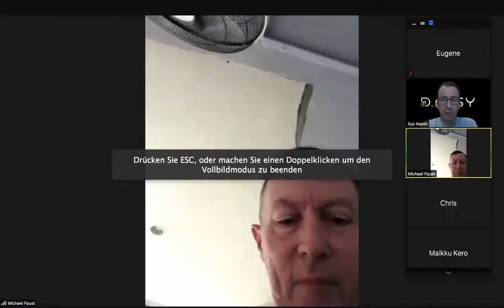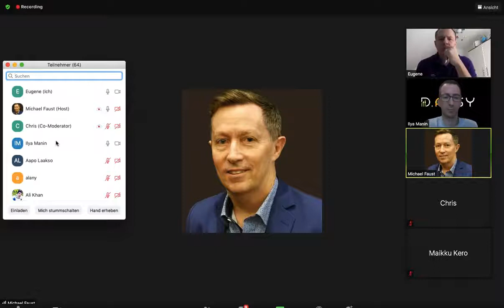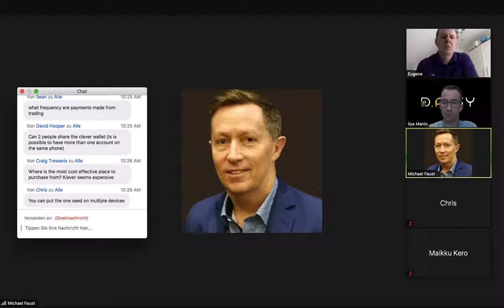Daisy Global Zoom Call 311220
Crowdfunding has proven to be one of the most innovative ways for people with vision to participate in the development of disruptive technologies, while also reaping the financial rewards as an early adopter.  Technology has also proven to be the key to disrupting entire industries, such as disrupting Uber taxis, disrupting Netflix, and causing Amazon and Alibaba to disrupt the entire consumer retail market.

  Today we'll introduce you to the fintech platform that disrupts traditional trading and investing, and the crowdfunding model disrupting the peer-to-peer economy.  Introducing Daisy Global, a revolutionary smart contract on the blockchain, that allows you to instantly participate in automated profit rewards from major financial markets, own shares in emerging fintech companies, and earn instant and recurring income, all from a decentralized app on your phone, all in exchange.  A small contribution of up to $ 100 to the collective fund.  earnings.  the financial value.  Revenues.  Welcome to Daisy.

  Daisy is a smart contract, not a company, and this is one of its strongest points.  As a smart contract, the integrity of the crowdfunding model and all of its rewards and promises are guaranteed, and cannot be compromised by any company or individual.  Daisy is a decentralized app available to everyone equally;  Nobody owns it, nobody controls it, and nobody can change it.  Daisy lives forever on the blockchain with total transparency and confidence, and is a gift to the world.

  The genius of Daisy is that everyone wins.  While most people agree that Daisy is the most powerful referral plan ever imaginable, the true power of this model lies in the earnings that are rewarded to each member equally, even if you never refer one person.  When you contribute to the crowd fund for less than $ 100, you immediately start reaping the monetary rewards for the trading technology behind Daisy.

  The Daisy name, which stands for Decentralized Artificial Intelligence System, is actually the next generation of high-performance trading technology developed by Dr. Anna Baker, Founder and CEO of the Israeli-based financial technology company Endotech.  As a seasoned executive and change agent in retail finance, Dr. Baker has worked with over 300 brokers and held the position of compliance officer with regulators such as NFA and CFTC.  She holds a master's degree in computer science and a doctorate in artificial intelligence from the prestigious Technion University.  She is also the author of several books on artificial intelligence and has deep experience in algorithmic investing solutions.  Due to her deep experience in legal compliance, Dr. Anna has also been appointed by the Financial Committees Dispute Resolution Committee.

Over the past 20 years, Dr. Anna and her team of AI scientists at Endotech have launched high-powered AI trading platforms used by elite financial institutions and investment funds around the world, with documented long-term results, a completely transparent path, a highly profitable trading record, and proven success in all circumstances  market.  However, Daisy is by far the most advanced AI business that Dr. Anna has ever imagined, and will bring the highest returns in the history of in-house technology.  When fully completed by the fourth quarter of 2021, Daisy is expected to double its current trading performance by 400%.  That's 4 times the results already proven!  Imagine what this would do for your profits, your equity, and your income!

  When you become a shareholder in a Daisy Project with a collective fund contribution of $ 100 or more, 50% of your entry package is instantly deposited by the DaisyFund smart contract and used in direct trading to develop and enhance Daisy AI.  To fully test and develop the platform, the target amount for live trading is 500 million.  There are a total of 10 contribution levels you can progress through, with the price multiplying for each.  For contribution levels 8, 9 and 10, 70% is put into live trading, which gives you a higher profit bonus.  Each collective fund shareholder will receive the exclusive benefit from the profits and trading performance of Daisy.  Trading starts immediately, 70% of all profits earned for each member are equally rewarded, 15% of trading profits accrue to the entire Daisy community, and 15% of trading profits are used to the Daisy development team.  Upon completion of the development, each shareholder will also have the option to continue to benefit from the trading platform, or choose to receive the trading portion of your contribution to the collective fund as an added bonus.